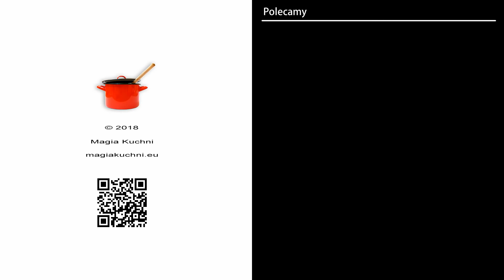Pianka w trzech kolorach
Lekka i bardzo pyszna pianka. Przygotowana z bitej śmietany i galaretek o ulubionym smaku. Przepis jest bardzo prosty i szybki w wykonaniu.